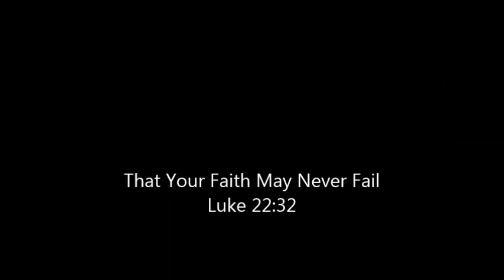THE MYSTERY OF JONAH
Homily for 3rd Sunday of the Year